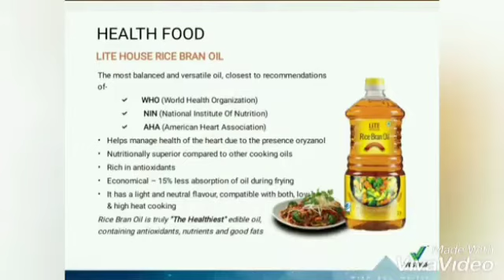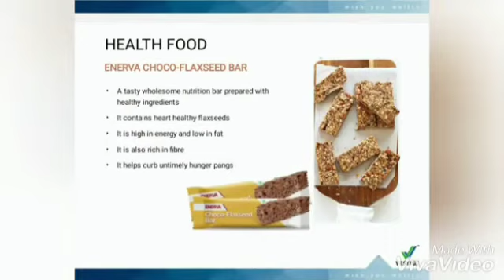vestige health food Products view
Here we share vestige health food Category products overview